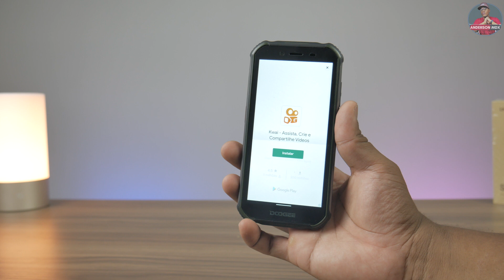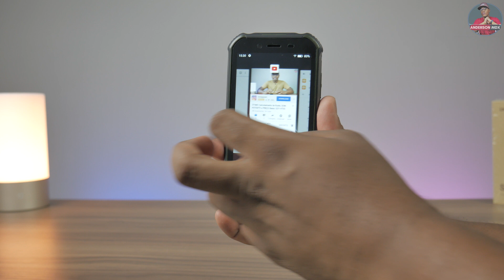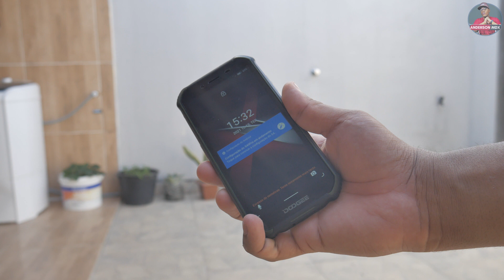DOOGEE S40 PRO (O Celular que Não Quebra!) Umboxing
Pela Primeira vez no canal estou trazendo um vídeo sobre um Smartphone Indestrutível de baixo custo. Doogee S40 Pro
Isso só foi possível com a ajuda de meus Amigos.
Ramon Sena: @ramonsenna_mtb
▬▬▬▬▬▬ஜ۩Onde Comprar۩ஜ▬▬▬▬▬▬
🛒 Aliexpress (Loja totalmente confiável e segura)
📌 Link para comprar no Brasil: Amazon-BR
Produto aqui no Brasil com entrega rápida e garantida.

MEUS EQUIPAMENTOS

CASA INTELIGENTE
🇧🇷 Fita Xiaomi RGB
🇧🇷 lamp Xiaomi RGB
🇧🇷 Luminária 3D Da Lua
🇧🇷 Xiaomi Mi Abajur 2
🇧🇷 Xiaomi câmera wifi
🇧🇷 Projetor BW-VP1-Pro

DESKTOP & DESIGN
🇧🇷 Kit Teclado Wireless
🇧🇷 Suporte Elg 27"
🇧🇷 HUB USB 3.0
🇧🇷 Mouse Logitech MX3
🇧🇷 Base Carregador
🇧🇷 JBL GO3
🇧🇷 Kit De 24 Chaves
🇧🇷 Lixeira de Metal

GAMING:
🇧🇷 Game Pad'
🇧🇷 Notebook Gamer
🇧🇷 Outros Notebooks
🇧🇷 Monitor LG UltraWide
🇧🇷 Cadeira Gamer

FOTOGRAFIA & VÍDEO:
🇧🇷 Minha Câmera
🇧🇷 SD 64GB Ext
🇧🇷 Kit de Iluminação
🇧🇷 Zoom H1n
🇧🇷 M-SD 64GB Sam-Evo
🇧🇷 Microfone Lapela
🇧🇷 Carrega + Pilhas Mult
🇧🇷 Ring Flash
🇧🇷 Rode Video Micro
🇧🇷 Tripé/M Profissional
🇧🇷 Outros Tripés

ARTIGOS PESSOAIS:
🇧🇷 Meu Óculos Armani
🇧🇷 Philips Multigroom
🇧🇷 Haylou GT5
🇧🇷 SmartWatch iwo13
🇧🇷 Poco X3 Pro
🇧🇷 Case Poco X3 Pro
🇧🇷 Acer Mochila Dual
🇧🇷 Kindle 10a° Geração
Todos os produtos mencionado já se encontra aqui no Brasil com entrega rápida e garantia.

(Comprando através deste link você estará ajudando o canal a ganhar uma pequena comissão e você não paga nada a mais por isso, e assim você ajuda o canal a continuar produzindo novos conteúdos, Muito obrigado! )